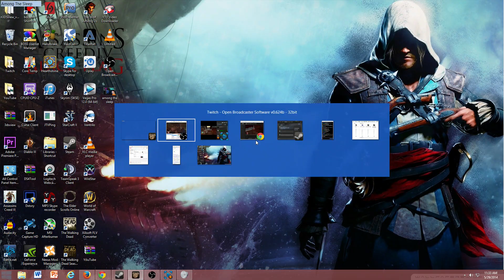Among The Sleep Walkthrough Part 1 Gameplay Let's Play Playthrough 1080p HD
Among The Sleep Walkthrough Part 1